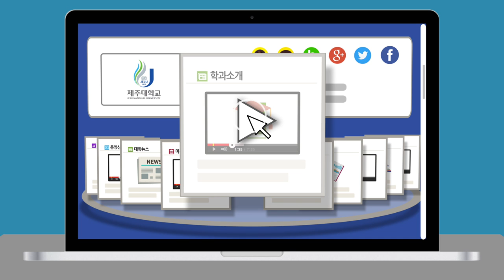[하이틴TV] 제주대학교_학과소개_1분spot